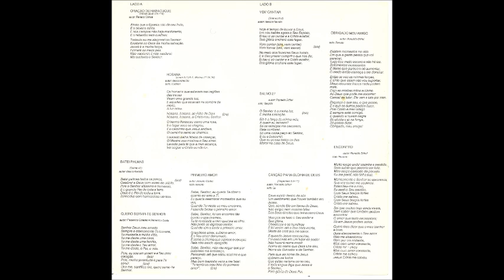Grupo Águas 1984 Vem Cantar Hosana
Cantor: Grupo Águas

Álbum: Vem Cantar

Gravadora: Estúdio S8

Ano: 1984

LADO A

01 – ORAÇÃO DE HABACUQUE
Renato Côrtes

02 – HOSANA
Desconhecido

03 – BATEI PALMAS
Desconhecido

04 – PRIMEIRO AMOR
Renato Côrtes

05 – QUERO SERVIR-TE SENHOR
Frederico Colares/Sebastião Costa

LADO B

01 – VEM CANTAR
Desconhecido

02 – OBRIGADO MEU AMIGO
Ronaldo Erthal

03 – SALMO 27
Ronaldo Erthal

04 – ENCONTRO
Ronaldo Erthal

05 – CANÇÃO PARA GLÓRIA DE DEUS
Ronaldo Erthal

VEM CANTAR

 Como a água pura e cristalina de um rio que correndo na direção
do mar, quando o encontra, sara as águas, assim é o louvor que flui de
um coração sincero. Não importa se existe um mar de problemas por resolver.
O louvor traz consigo a cura.

 Este é o propósito das canções aqui gravadas. Por isso, covidamos
você a mergulhar nestas águas, a entrar neste rio vivo que emana do trono
de Deus e, assim, "rios d'água viva fluirão do seu interior." (João 7:38)

AGRADECIMENTOS:

* Somos imensamente gratos aos irmãos da comunidade S8, desde a sua liderança,
até seus músicos e técnicos, pela dedicação, amor e empenho revelados, não
medindo esforços, a fim de que Deus fosse glorificado neste trabalho.

* Agradecemos ao amigo Mayton Bahia pela cessão do equipamento básico de estúdio,
sem o qual não poderia se concretizar este trabalho.

*Agradecemos a nossa amada igreja (IEC no Bairro Antonina) e ao nosso pastor
(Pr. Roberto de Souza Côrtes) pelo apoio espiritual e financeiro nós prestados

* Toda a honra e glória Aquele que é a razão do nosso louvor, o Senhor!

FICHA TÉCNICA

GRUPO ÁGUAS

VOCAL:
Gleyde
Lunízia
Hudson
Renato

TECLADOS:
Renato

CONVIDADOS

BATERIA:
Sérgio

BAIXO E VIOLÕES:
Elias

GUITARRA:
Toney

BANJO E PERCUSSÃO:
Junior

FLAUTA E SINTETIZADOR (IMPROVISO DO BATEI PALMAS):
Fred

GAITA:
Luiz Eduardo

SAX:
Araújo

PISTON:
Leacir

ARRANJO DE BASE:
Elias
Renato
Sérgio

ARRANJOS DE METAIS VOCAL E DETALHES:
Renato

PRODUÇÃO:
Renato

ARTE:
Comunidade S8

GRAVADO E MIXADO NO ESTÚDIO DA COMUNIDADE S8